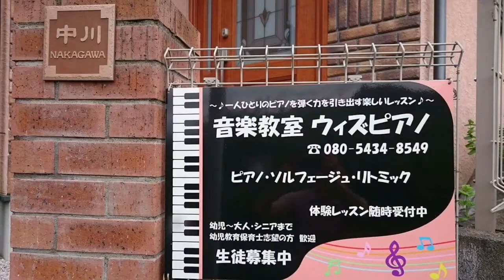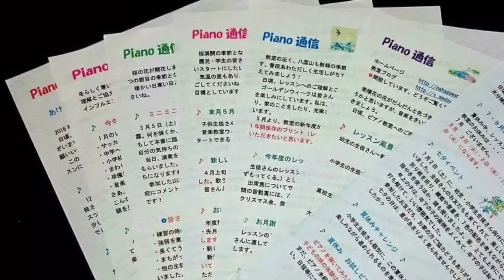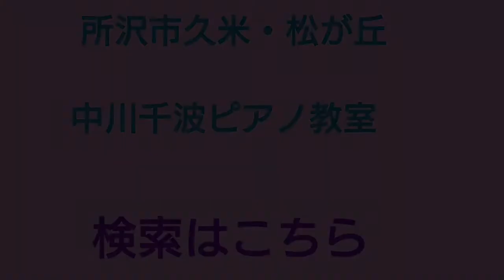【ピアノ教室紹介】陽子の部屋31 所沢市中川千波ピアノ教室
所沢市久米・松が丘ピアノ教室
中川千波です。

ピアノって脳にいいって聞くけれど本当？
だったら、ちょっと興味あるし。
子供が習いたいっていったら習わせたいけれど・・・
どう選んでいいかわからない・・・
そんな保護者の方に朗報です。
正しいピアノ教室の選び方動画
７日間ステップメールを
ピアノをお子さんに習わせたい方に
無料でプレゼント！！

正しいピアノ教室の選び方ステップメール７日間

メルマガ　金持ちピアノの先生、貧乏ピアノの先生